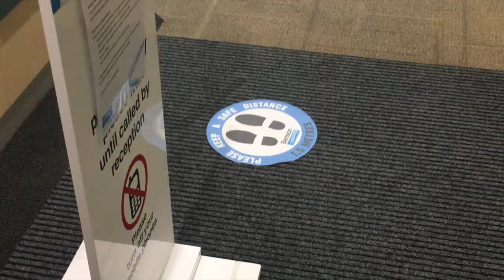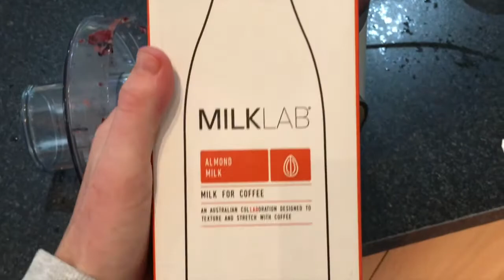Decorate and clean my room for Christmas + Chat about coconut bowls! || Vlogmas day 8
Hey guys! Sorry, this video wasn't the most interesting but i still had fun filming it and it took such a long time to edit! This is Vlogmas day 8 hope you enjoy!

Coconut bowls code:
"INARA10"

Intro credits:
Brogan Algar

Sub count:
115! Tyson for the growth this week ly all!